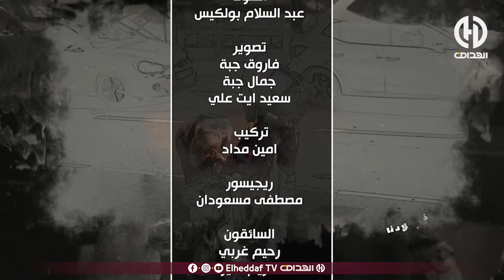عــدد جديـد من التجربة الاجتماعـية..عدد مؤثـر جــدا